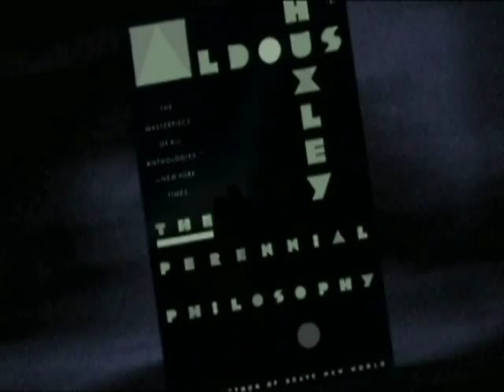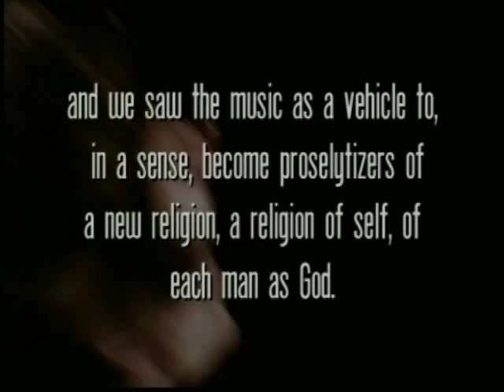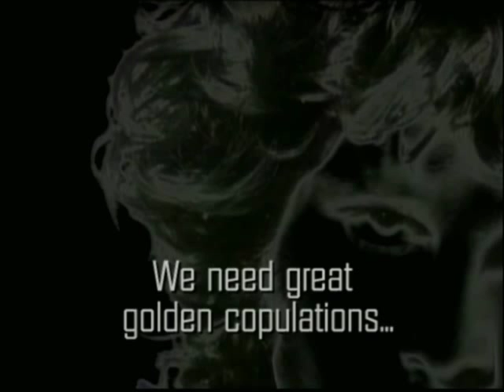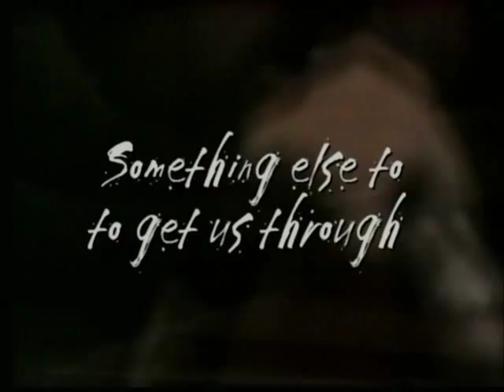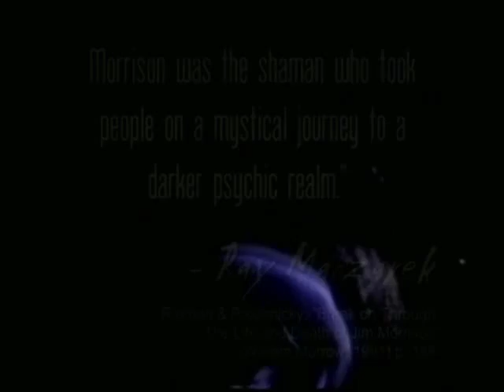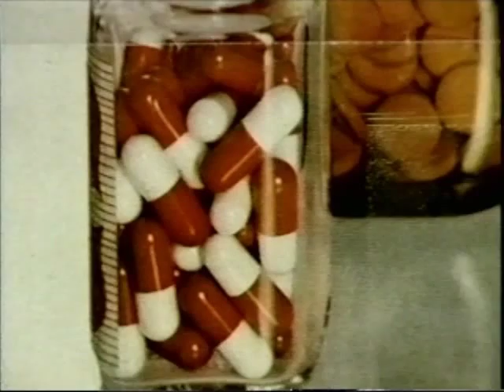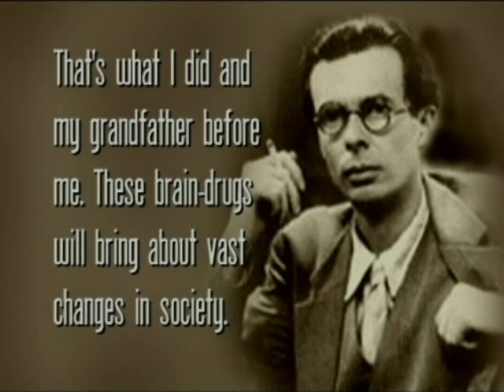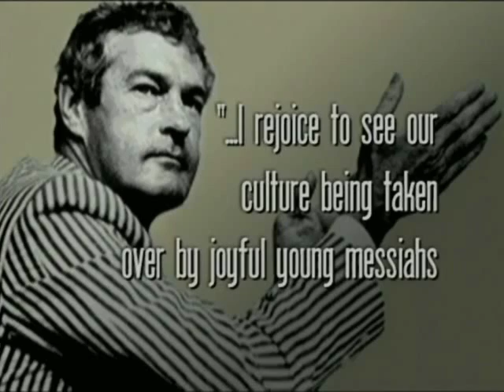Hell's Bells 2 - Shamanism with Eric Holmberg - The Apologetics Group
This is an excerpt from the six-hour eight-part documentary Hell's Bells 2: The Power and Spirit of Popular Music -- written, produced and hosted by Eric Holmberg of The Apologetics Group.